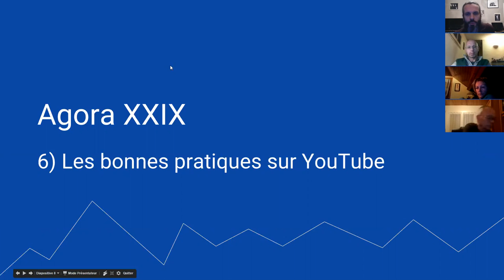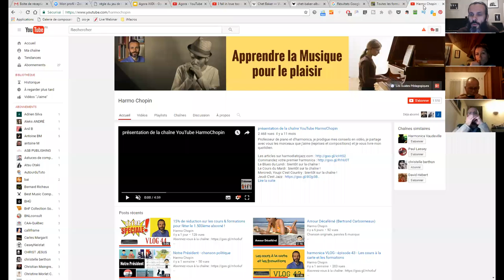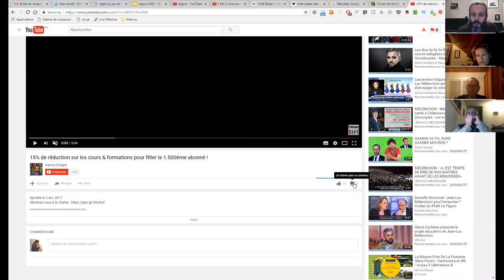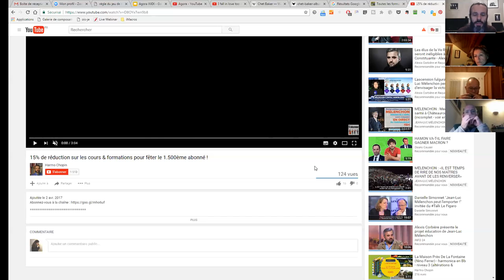harmonica - Agora XXIX - 9/10 - Les bonnes pratiques sur YouTube